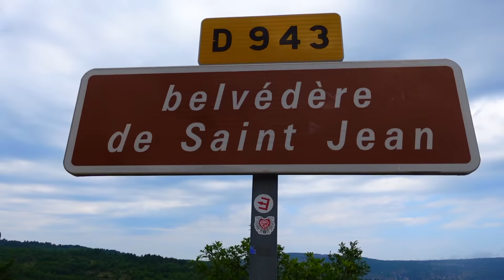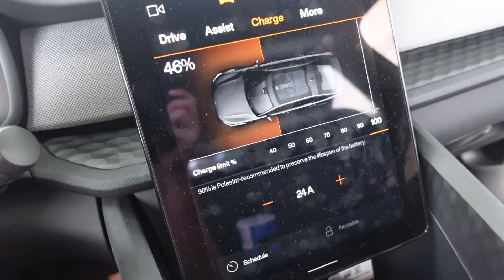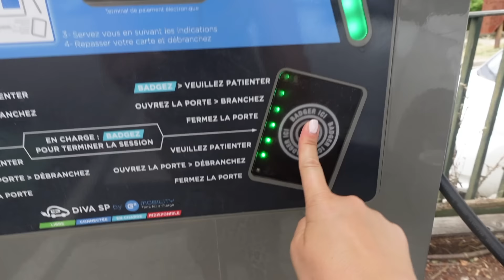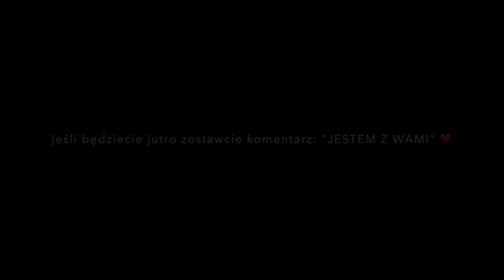Dużo lawendy i fioletowe zakupy💜problem z samochodem 🚨Ostatni vlog z Francji ale nie koniec wakacji😄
Kochani,

Hotel w Nicei: Ibis Styles
Hotel w Cannes: Nemea Appart Hotel Cannes Palais
Hotel Frejus: L'Arena
Hotel MArsylia:
Hotel Luberon: Mas De la Tour

Buziaki!